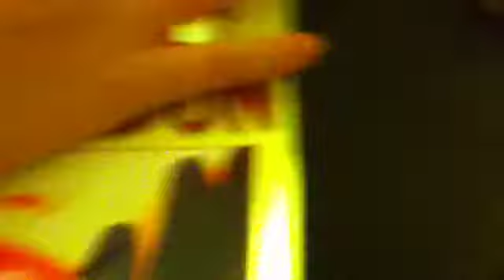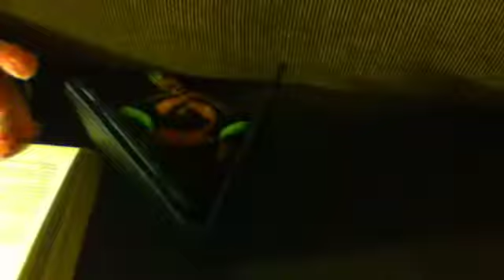The sleepover!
Today Stripes and Princess are having a sleepover!